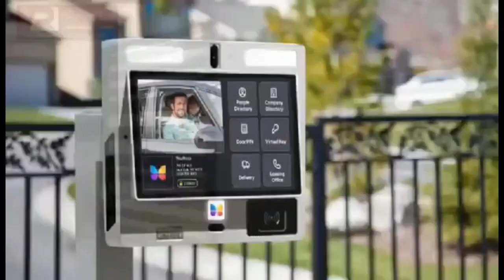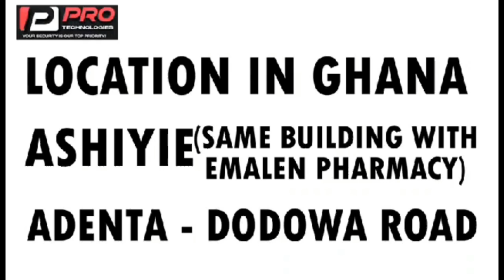How we got head of Medusa!! oh joo says is from Ghana maame Edusa oh is ntoroo paa nie